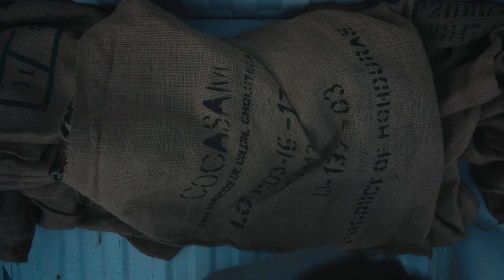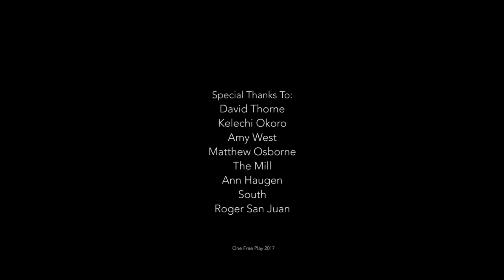"You Are Not Needed Now" - Jolie Holland & Samantha Parton Official Video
"You Are Not Needed Now" performed by Jolie Holland & Samantha Parton, from the new album 'Wildflower Blues' (Sept. 8, 2017, Cinquefoil Records). jolieandsamantha.com

"You Are Not Needed Now" written by Townes Van Zandt (Wixen Music Publishing OBO JTVZ Music, Will Van Zandt Publishing, Katie Belle Music/ASCAP)

Written, Directed & Edited by Anthony Frattolillo
Featuring Dexter Buell
Produced by One Free Play
Director of Photography Tommy Cannon
Colourist Matthew Osborne, The Mill
Sound Design by South
Production Support Kelechi Okoro
Production Assistant Amy West

With Special Thanks To:
David Thorne
Ann Haugen
Roger San Juan of Cal Trans

Filmed on Location at the Northbound Lebec Highway Rest Area